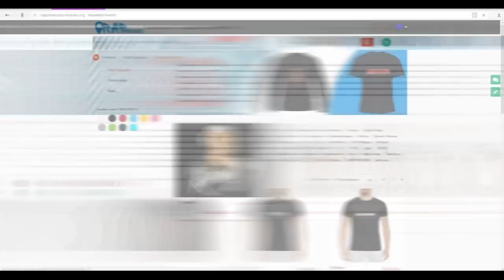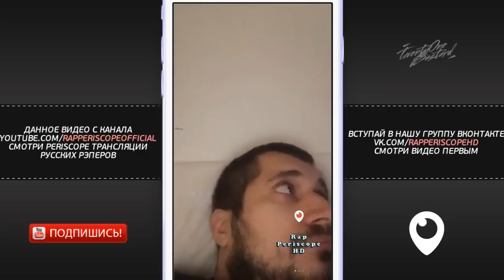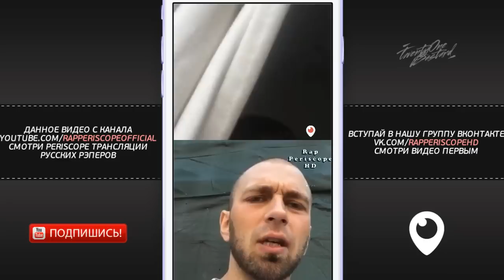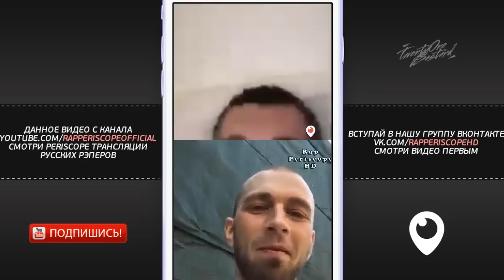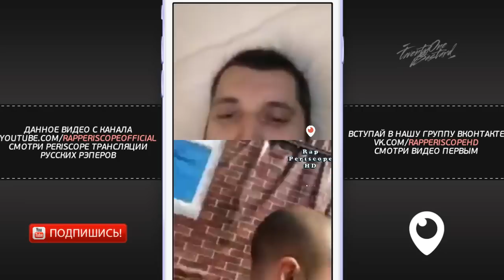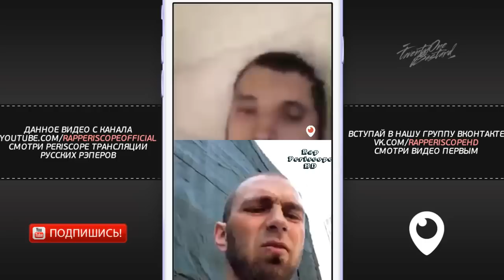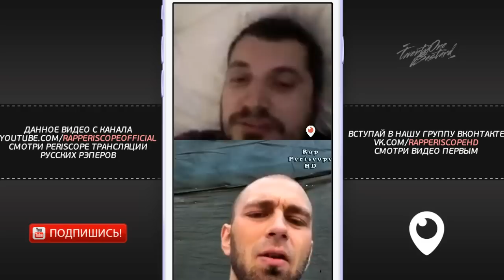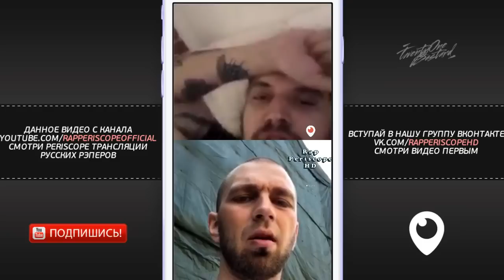Паша Техник в больнице и Раскольников о Kizaru, ЛСП, Slim, Шило, Кровосток, Киркоров, Lizer 2.5.2018